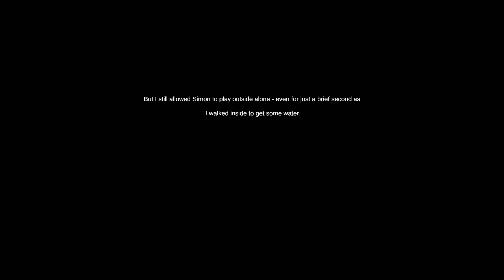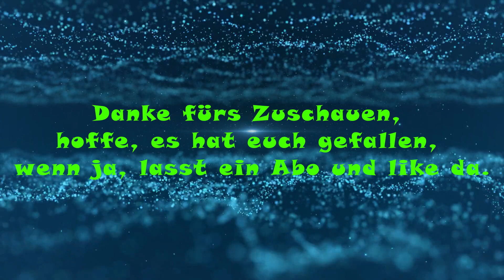Is Simon There? - Let's Play - no Commentary - Full Game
Seit dem Tod meines Sohnes Simon sind einige Monate vergangen. Seit diesem tragischen Tag bin ich den dunkelsten Gefühlen erlegen, die ich mir vorstellen kann. Ich werde jeden Tag von dem heimgesucht, was ich getan habe; Aber manchmal werde ich von mehr als nur meinen Emotionen heimgesucht...